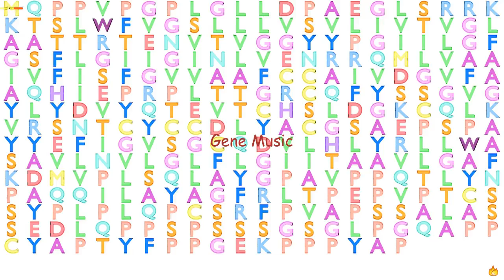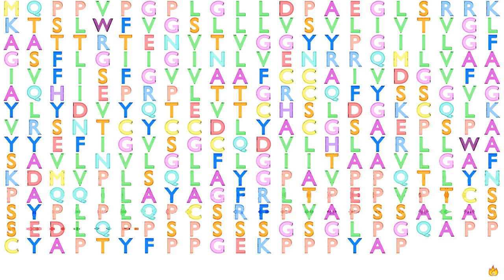Gene Music using Protein Sequence of TMEM255B "TRANSMEMBRANE PROTEIN 255B"